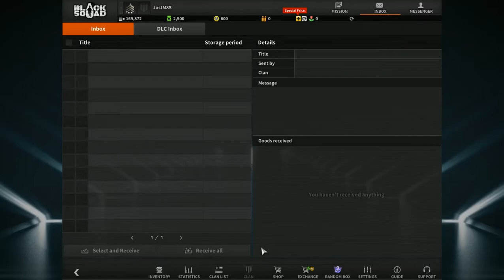HOW IS THIS EVEN POSSIBLE? || JustM8S Plays BLACK SQUAD #6 || FPS || Multiplayer Gameplay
Next one in the series: JustM8S Plays and this time it`s BLACK SQUAD

Black Squad is a free-to-play military first-person-shooter. Players can master their skills and show off their strategies with a wide range of game maps, modes, and weapons to choose from. Every item can be earned by just playing the game. Defeat enemies with your friends or boast a solo performance in both casual or competitive gameplay.

If you want to buy a game and support us, we just opened a game store, check out this